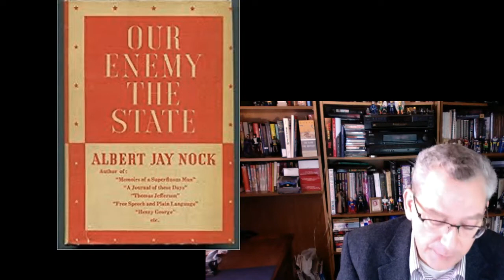Christian Humanism: 5 Schools of Non-Leftist Thought, 1900-1952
A lecture for my Hillsdale College course, Christian Humanism. This lecture considers the five schools--humanist, agrarian, anarchist, classical liberal, and fabulist--of non leftist thought in the first half of the twentieth century.